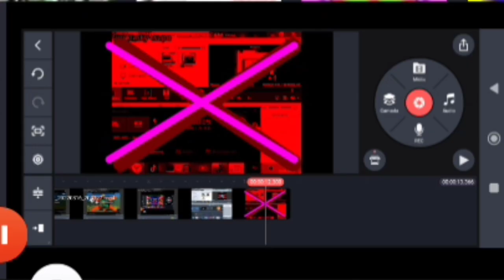Preview 2 Henry Stickmin Triangle Gets Everything Add Round 18